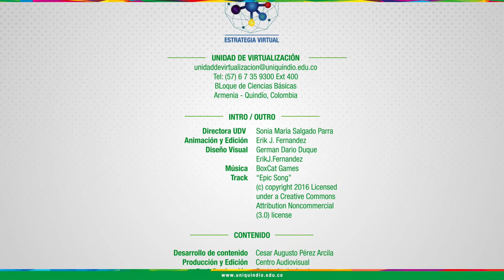PRESENTACIÓN - Inglés III